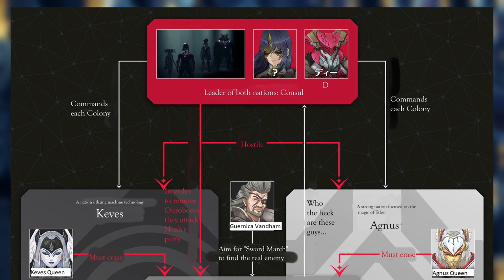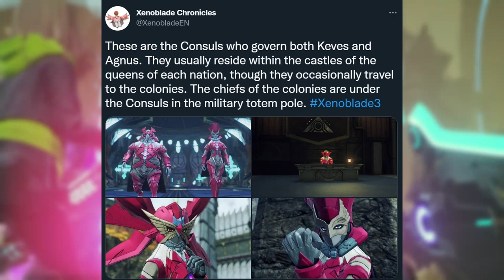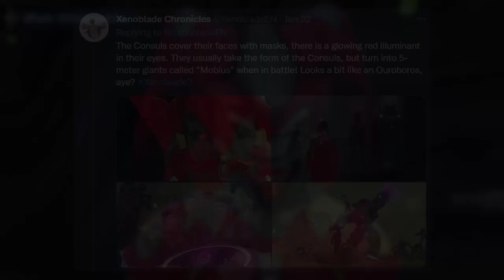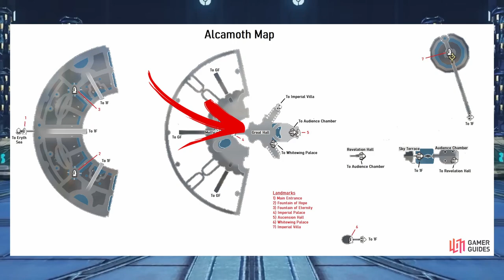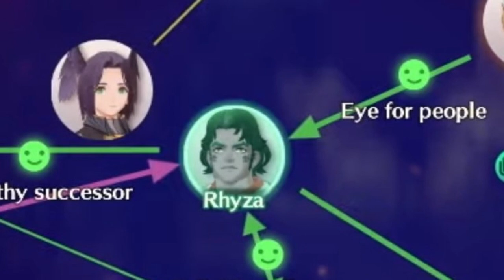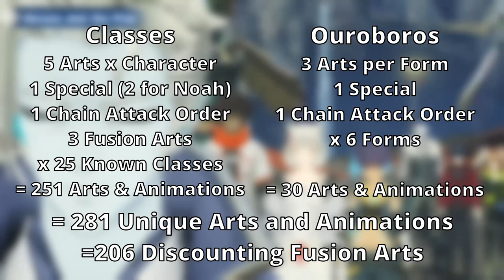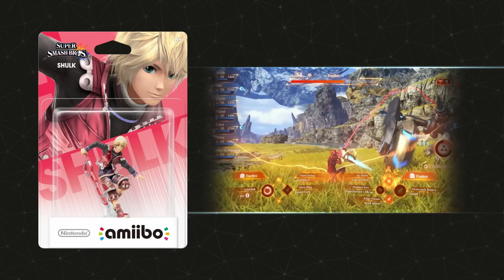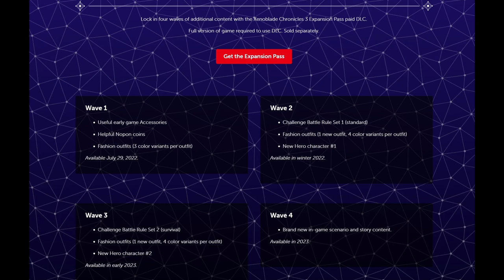STORY, COMBAT, AND MORE - Xenoblade Chronicles 3 Nintendo Direct COMPLETE Analysis!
XENOBLADE HYPE IS THE BEST HYPE!

This one was a real WILD RIDE to make and it sure took a while, including a lot of editing hiccups, but please enjoy my entire analysis of absolutely everything revealed to us in the Nintendo Direct!

Timestamps:

The Passage of Fate Trailer Analysis - 02:53
New Zones - 22:24
Overworld - 26:44
Colonies & Camping - 30:45
Shopping & Menus - 33:37
Combat, Characters, & Classes - 37:25
Chain Attacks & Ouroboros - 48:43
Amiibo & DLC Roadmap - 53:46